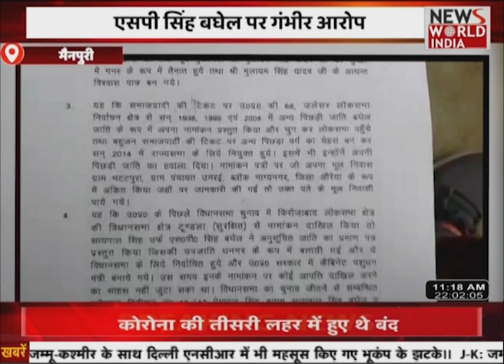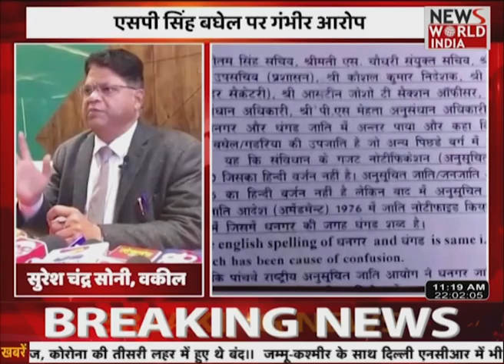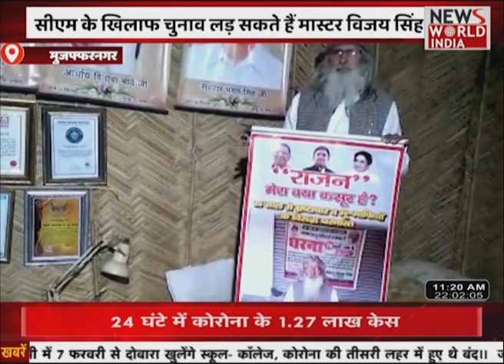Election2022 दस्यु सम्राट ददुआ के बेटे वीरसिंह ने सपा टिकट लौटाया,ओवैसी को नहीं मिली रैली की परमिशन